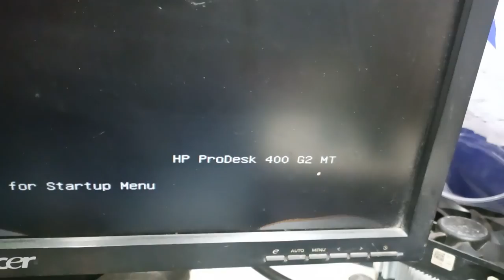HOW TO REPAIR ALL USB SECTION DIGNOS & USB PORT NOT WORKING HP PRODESK 400 G2 DESKTOP MOTHERBOARD